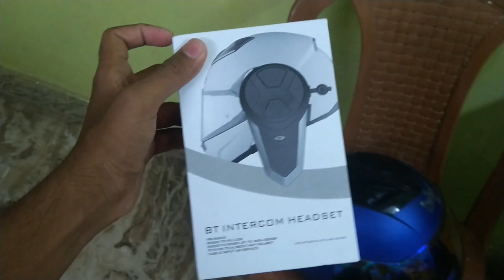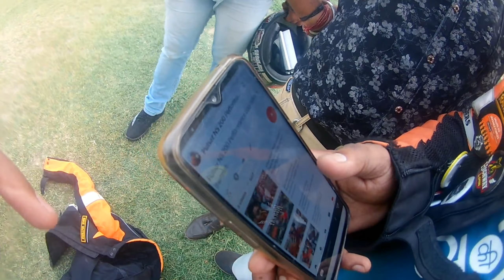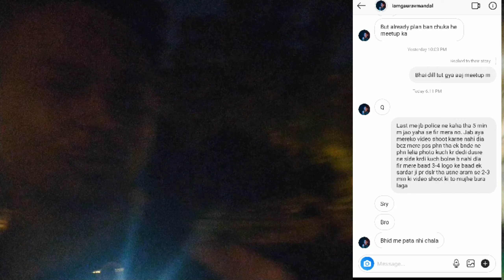MSK Delhi Meet up gone wrong❌❌😲 2019 Lodhi garden (due to mismanagement)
love for msk
Hey guyz ! I am Aman & i welcome you to my channel BIKE MUTERS.
This channel is all about bikes, its modifications, review, motovlogging & travel videos etc.

Motorcycle 🏍 : pulsar  180.
Scooty 🛵 : activa 4g , jupiter .
Helmet : steelbird SBA 1, Studd Shifter, Steelbird ROX.
Glove 🥊 : pro biker.
Jacket 👕:  solace all season.
Camera 📷: eken H9R action camera, iphone5s, iphone6, Mi note 5 pro, nokia 6.1 plus .

Thank you & keep supporting!